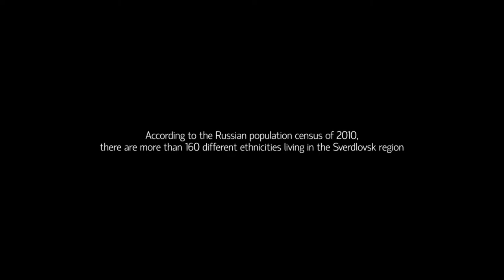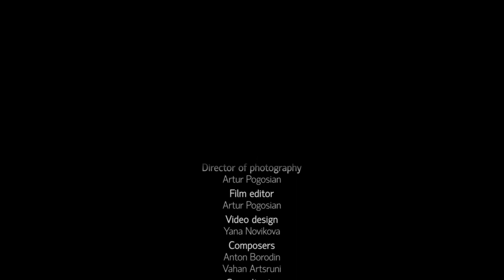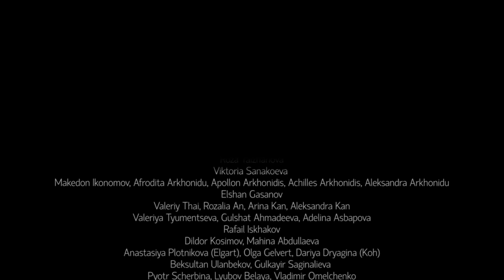M is for Multiethnic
According to the Russian population census of 2010, there are more than 160 ethnicities living in Sverdlovsk Oblast. The video was created in a joint project with Roomple, a wonderful team of professionals from Yekaterinburg Translation: Anatoly Ryzhkov, Alyona Batova, Yelena Novikova, Yekaterina Savina. Translation editors: David Wells, Teya Jensen, Aumanae Hitesman. Voice: David Wells.